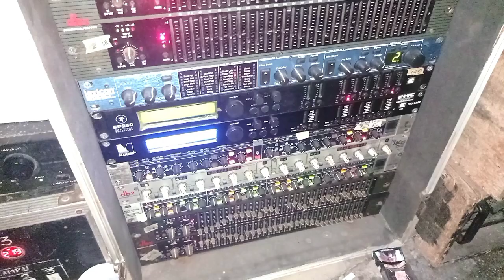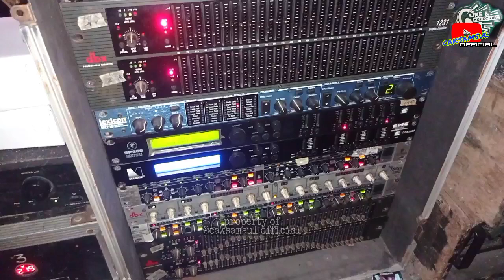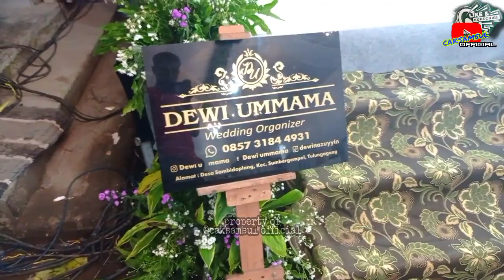live cek sound elektunan // jaya baru pro audio tampil glerity di jenangan // hornn hight custom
di video kali ini admin lagi grebek sound sor teropan bareng jaya baru pro audio Sumbergempol kab Tulungagung

live music orkes

dari awal sampai jadi mixing bareng mas Dadang

selamat menonton